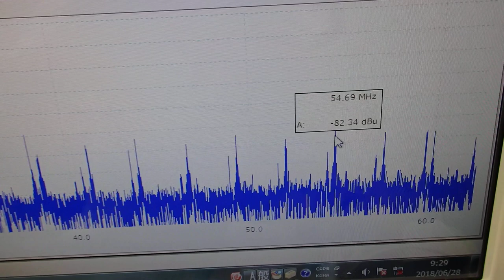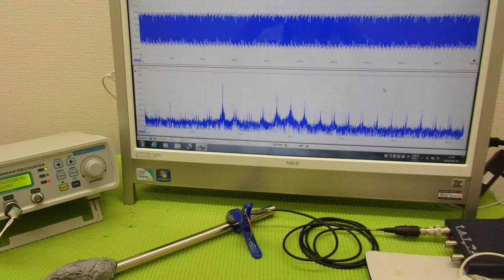メガヘルツの超音波を利用する超音波システム技術 ultrasonic-labo